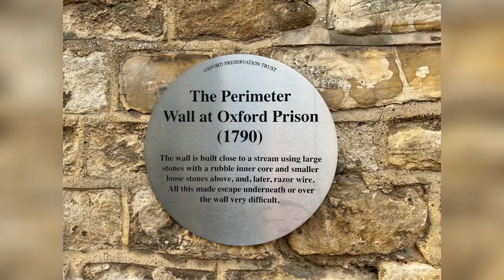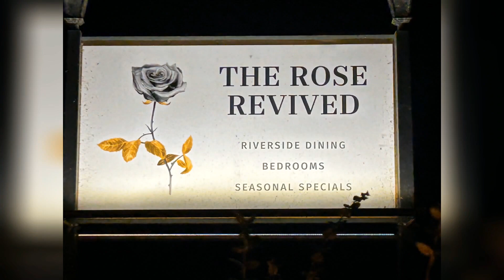Oxford City Centre Market, Prison, Castle, The Rose Revived